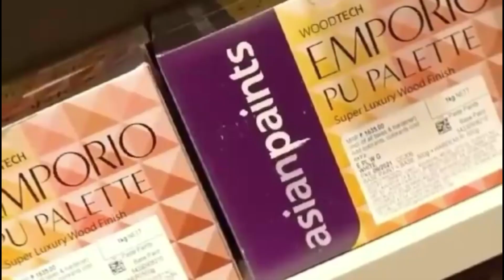बिहार में जहरीली शराब से 24 लोगों की मौत, डीजीपी ने सख्त कार्रवाई का दिया आश्वासन